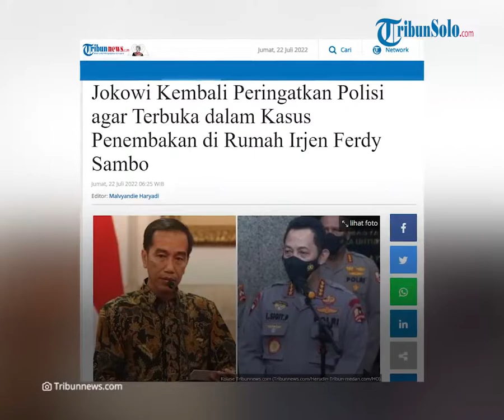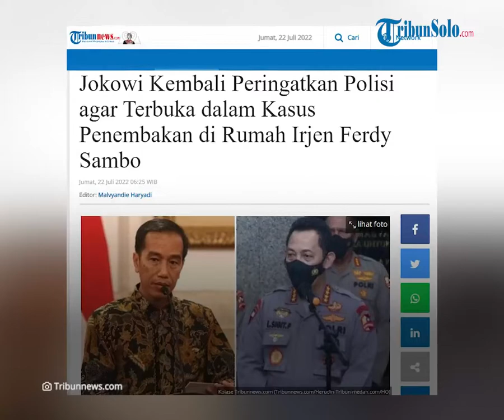Presiden Jokowi Minta Polri Usut Tuntas Kasus Tewasnya Brigadir J, Ingatkan Jangan Ada yang Ditutupi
TRIBUN-VIDEO.COM - Kasus tewasnya Brigadir Nofriansyah Yoshua Hutabarat alias Brigadir J masih berbuntut panjang hingga Jumat (22/7).

Presiden RI, Joko Widodo (Jokowi) turut buka suara menanggapi kasus baku tembak antar polisi di rumah Kadiv Propam Polri nonaktif, Irjen Ferdy Sambo.

Bahkan, Kepala Negara meminta Polri untuk mengusut tuntas kasus itu secara transparan atau tanpa ada yang ditutup-tutupi.

Dikutip dari Tribunnews.com pada Jumat (22/7), Presiden Jokowi kembali menegaskan agar proses penyidikan atau temuan dalam kasus baku tembak tersebut tidak ada yang ditutup-tutupi.

“Saya kan sudah sampaikan, usut tuntas. buka apa adanya. Jangan ada yang ditutup-tutupi, transparan, sudah,” kata Jokowi.

Orang nomor satu di Indonesia itu mengatakan, pengusutan kasus yang terbuka dan transparan, sangat penting untuk menjaga kepercayaan masyarakat terhadap institusi kepolisian.

“Itu penting untuk agar masyarakat tidak ada keragu-raguan terhadap peristiwa yang ada. Ini yang harus dijaga, kepercayaan publik terhadap Polri harus dijaga,” pungkasnya.

Sebelumnya Komisioner Bidang Pemantauan dan Penyelidikan, M Choirul Anam mengatakan menyampaikan perkembangan kasus itu.

Dikatakan olehnya, bahwa timnya telah mendapatkan beberapa rentetan kronologi yang sangat penting dalam kasus tewasnya Brigadir J.

Ia mengatakan, saat ini tim tengah mendalami rentetan yang sangat penting tersebut beserta bukti sandingannya.

Hal itu disampaikan Anam melalui kanal Youtube Humas Komnas HAM RI pada Rabu (20/7) malam lalu.

"Kami mendapatkan beberapa sekuen (rentetan) kronologi yang sangat sangat penting, itu juga sedang kami dalami dengan berbagai bukti, sandingan bukti dan lain sebagainya," kata Anam.

Anam mengatakan, timnya juga telah mengkonsolidasi semua kronologi yang telah didapatkan.

Disampaikannya, proses tersebut penting bagi tim dalam permintaan keterangan dengan kepolisian pekan depan.

Anam mengatakan, saat ini tim terus menerus melakukan diskusi secara mendalam di internal dengan berbagai informasi yang baru masuk.

Ia menjelaskan, dalam proses tersebut setiap informasi yang didapatkan tim akan langsung dicek datanya.

Termasuk rentetan logika peristiwa hingga rentetan konstruksi peristiwanya.

Anam menuturkan, proses itu dilakukan agar tim memiliki satu kronologi yang tetap dengan berbagai pembuktian.

Dia mengatakan, rencananya dalam minggu ini pihaknya akan menyelesaikan kronologi kasus tersebut.

Menurutnya, dari kronologi itulah pihaknya bisa melihat dengan jelas apa yang sebenarnya terjadi.

"Yang paling penting juga minggu ini, kami akan rampungkan soal kronologi. Karena dengan kronologilah kita bisa melihat dengan lebih jernih sebenarnya apa yang terjadi," kata Anam.

Sementara itu, Anam juga menyampaikan ucapan terimakasih kepada pihak terkait yang sudah memberikan berbagai informasi kepada tim penyidik.

"Kepada para pihak yang sudah memberikan berbagai informasi kepada kami, kami ucapkan terima kasih. Dukung Komnas HAM untuk bekerja secara independen dan imparsial," kata dia.

Kini, kasus baku tembak yang menewaskan Brigadir J tersebut masih dalam penangan pihak yang berwajib.

(Tribun-Video.com/Tribunnews.com)

Artikel ini telah tayang di Tribunnews.com dengan judul Jokowi Kembali Peringatkan Polisi agar Terbuka dalam Kasus Penembakan di Rumah Irjen Ferdy Sambo.